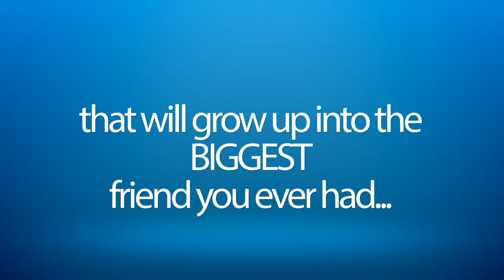Gentle Giant Mastiffs 3-22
Info on our most recent litter of English Mastiff pups.  We were blessed with beautiful fawns and brindles, with males and females in each color.